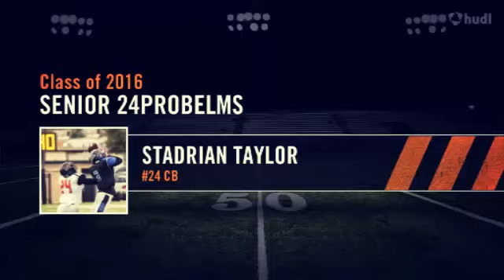Stadrian Taylor Highlights- Lancaster TX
C/O 2016
DBU
903🌷 Project